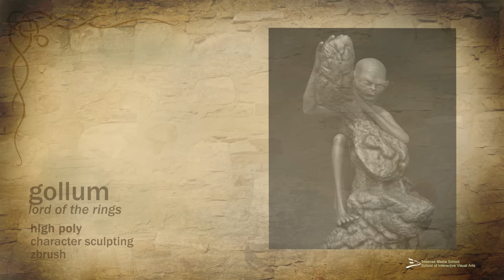3dsense Demo Reel: Modeling - Venny Lie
Hii! this is my demo reel after one year study at 3D Sense Media School specializing in modeling and texturing.

Thank you for all the lecturer and class mate - DVE19 Class of 2011, my family and friends for your support and help towards my reel.

Special thanks to (in alphabetical order) to:
3dsense Media School, Alvin, Beverly, Edward, JD, Jon, Justin, Sacha, Sen